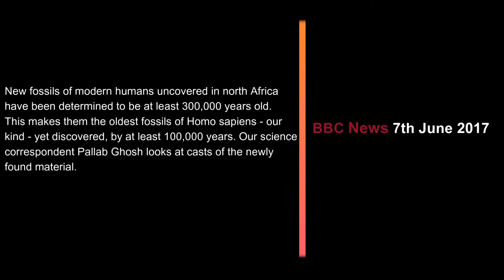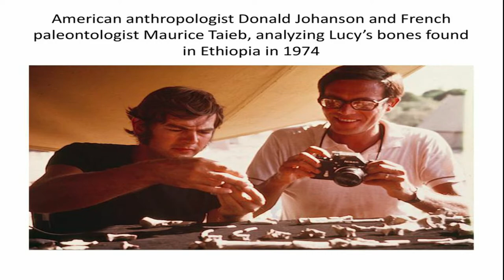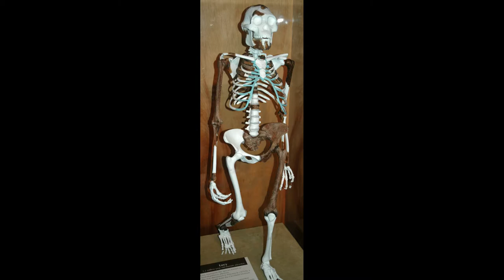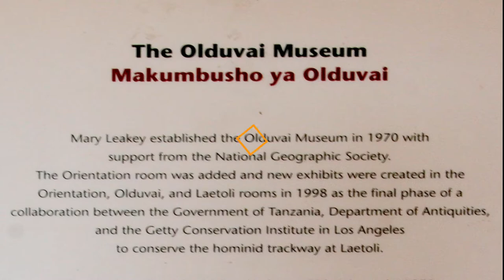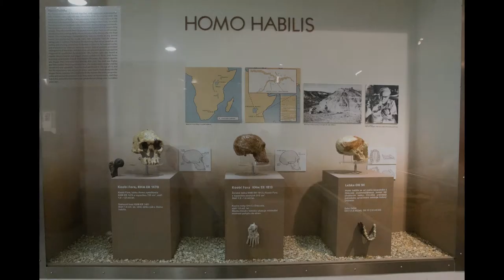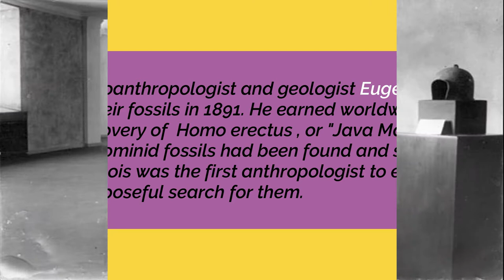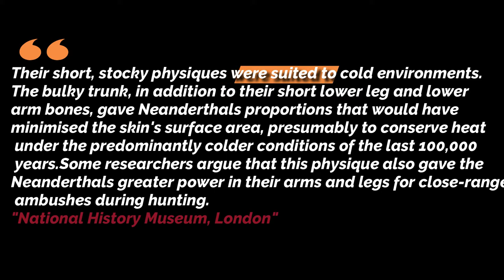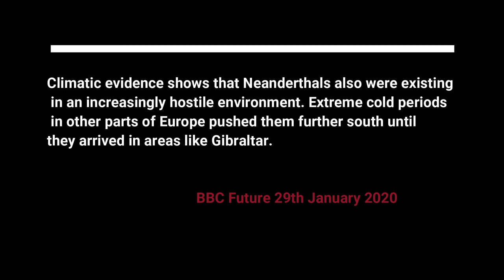Only Homo Sapiens Survive | Stone age | اردو / हिंदी | Urdu/Hindi | Rizwan Maqbool | Episode #3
Welcome to the brand new series of Stone age. In these episodes, I am going to tell you in detail about the discovery of human fossils which found in different parts of the world and the interesting life of early humans. And the beginning of fist human civilization.

، قدیم انسانی تاریخ پر یہ مکمل قسط وار ڈاکومنٹری فلم  ترتیب دی گئی ہے۔ یہ  دلچسپی سے بھرپور قدیم انسانی زندگی
ماحول اور رہن سہن کے ارتقائی مراحل پر فلمائی گئی ہے۔
یہ تاریخ انسان کی ابتداء کو سمجھتے ، جاننے کے لئے ہے۔
اس ڈاکومنٹری کو بنانے کے لئے مختلف کتابوں ، جرنلز ، کالمز اور اور آن لائن سورسس سے غیر جانبدار ریسرچ کی گئی ہے۔
اس ڈاکومنٹری کو بنانے میں کافی محنت شامل ہے۔  آپ احباب سے  گزارش ہے کے اس چینل کو سبسکرائب کریں_شکریہ

Further readings:
1-A book by Steven Mithen "Prehistory Of Mind"  A Search for the Origins of Art, Religion and Science. Published in May 1, 1998.
2- A book by Peter Watson "Ideas: A History of Thought and Invention, from Fire to Freud" Published in September 26, 2006.